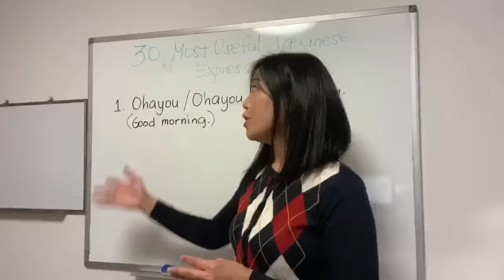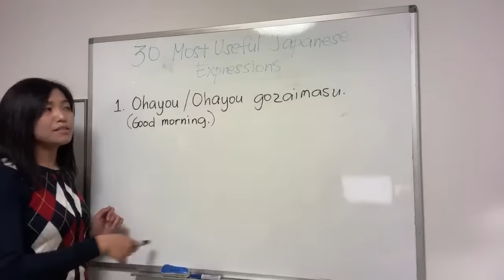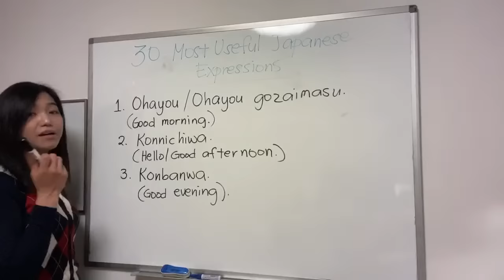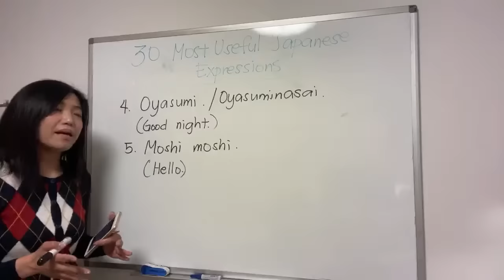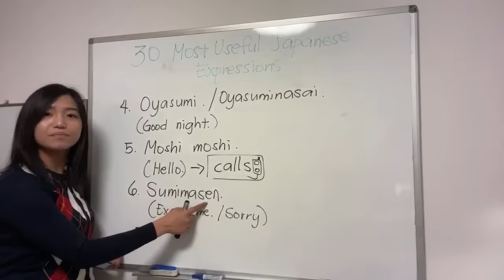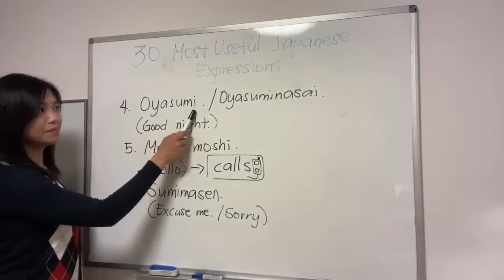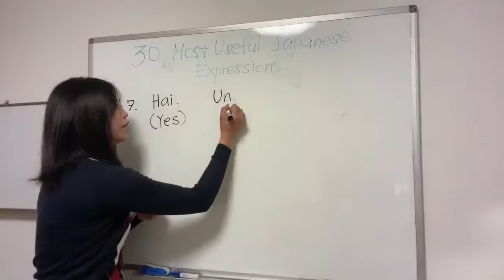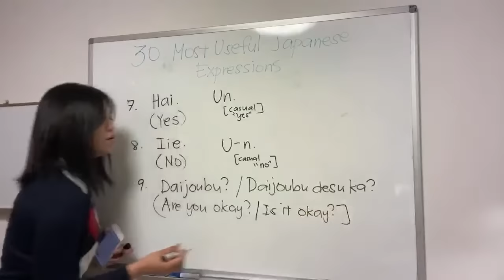30 Useful Expressions | Japanese Lesson for Filipinos | Tagalog Nihongo Tutorial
Update! We've decided to start our Japanese Academy!

ShekMatz Japanese Tutorial started on Youtube which now has millions of views. We have the MOST VIEWED Japanese Tagalog video on Youtube with over 1.8 million views. Watch our videos to see how we teach before you decide to enroll.
Unlike other tutorial services where you have no idea who your teacher will be and how they teach, in ShekMatz Online School, you can feel the vibe of the class even before you enroll.

2. Your teachers are professional teachers who are based in Japan. The Filipino teachers study and work in Japan, and have N1 level Japanese (JLPT and JPT). In other schools, most N5 level classes are handled by N3 level teachers only. Also, your native Japanese teacher is also an English teacher in Japan.
We are able to explain the lessons both in English and in Tagalog.
You will not just listen and repeat the words, but actually learn and understand everything!

3. Result Guarantee. We currently have a 100% passing rate on our JLPT and JNAT test takers. Most of them even got a perfect score on either the listening part (60/60) or the language knowledge part (120/120) of the JLPT.

4. Regular speaking sessions with a native Japanese teacher. Not many schools offer a chance to learn and practice with a native Japanese teacher. In ShekMatz Online School, you will enjoy your speaking exercises and get direct feedback from your native Japanese teacher almost every week.

30 Useful Expressions | Japanese Lesson for Filipinos | Tagalog Nihongo Tutorial
ShekMatz Academy
SMS JAPANESE ACADEMY